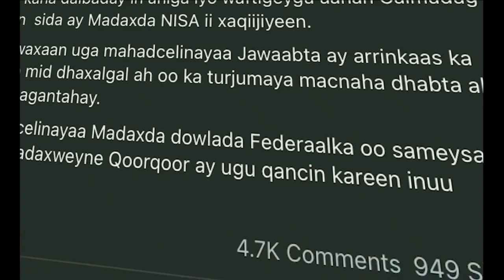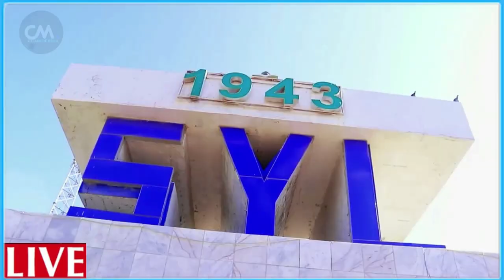DEG DEG Saraakiil xilalka laga qaaday ,Wasiir fiqi oo bahdilay Farmajo Cali yare & Muudey weerar cul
DEG DEG Saraakiil xilalka laga qaaday ,Wasiir fiqi oo bahdilay Farmajo Cali yare & Muudey weerar culus .